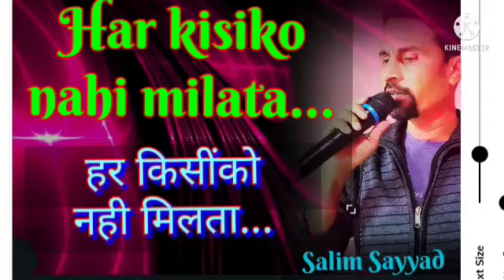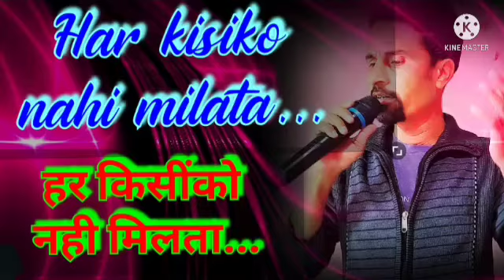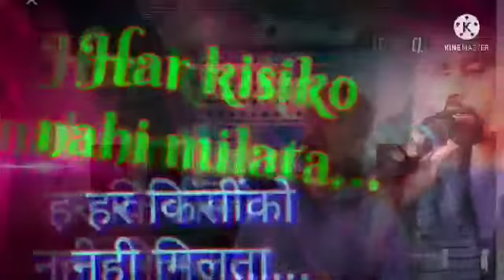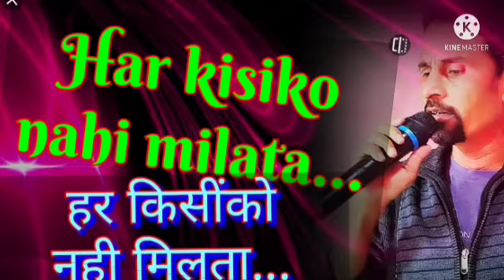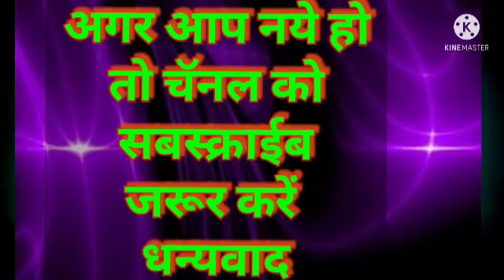har kisiko nahi milata film- Janbaaz singer- manahar udhas, cover song Salim Sayyad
Credit to-
Song Name  Har Kisi Ko Nahi Milta
Album Janbaaz
Label Gane Sune Ansune
Singer Manhar Udhas, Sadhana Sargam
Lyricist Indeevar
Music  Kalyanji Anandji
Starring

Har Kisi Ko Nahi Milta Song Lyrics in Hindi | English | Manhar Udhas, Sadhana Sargam | Janbaaz
04/06/2021 by Lovey
Har Kisi Ko Nahi Milta Song is one of the most popular song from action movie Janbaaz released in 1986. This song is sung by Manhar Udhas, Sadhana Sargam. Here we provide you the Har Kisi Ko Nahi Milta Song‘s Lyrics in Hindi and English. Check out the lyrics that are mentioned below in the article. This song features Anil Kapoor, Sridevi, Dimple Kapadia, Feroz Khan & Shakti Kapoor and it was released on 9th September, 1986.